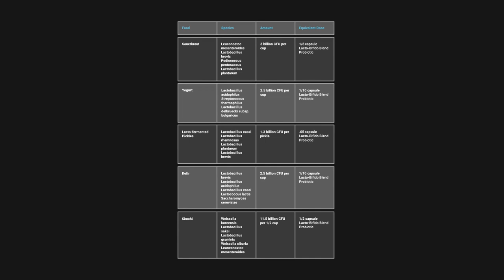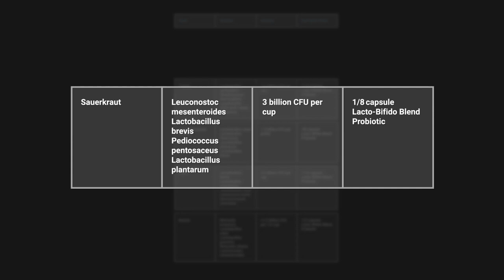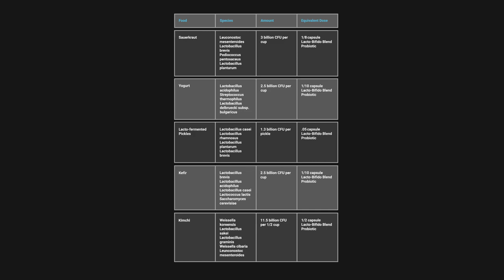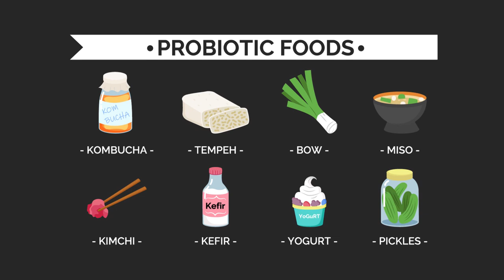Can you get enough probiotics from food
Can you get enough probiotics from probiotic foods? Yes for maintenance, but likely not enough to have a clinical effect. Many recommend fermented foods like kefir, sauerkraut, and kimchi as a way to get probiotics for gut health. Probiotic-rich foods have gut health benefits, but let’s compare the amount of probiotics in fermented foods to the amount in probiotic supplements. In this video, I compare fermented foods vs probiotic supplements, and give a probiotic recommendation.
Dr. Ruscio is your leading functional and integrative doctor specializing in gut-related disorders such as SIBO, leaky gut, Celiac, IBS, and in thyroid disorders such as hypothyroid and hyperthyroid.